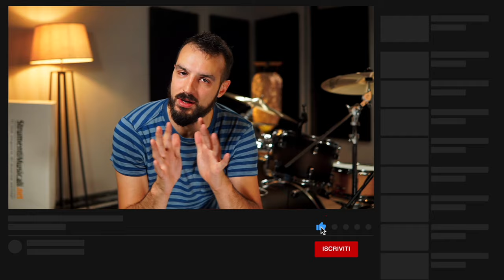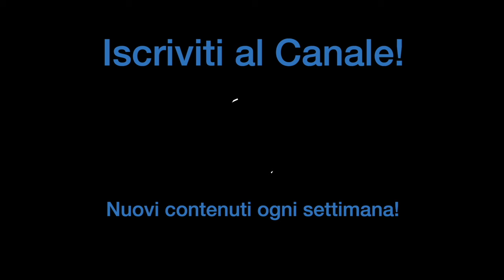3 GROOVE PAZZESCHI di CHAD SMITH dei RHCP! | StrumentiMusicali.net